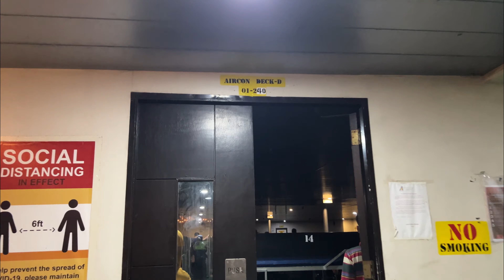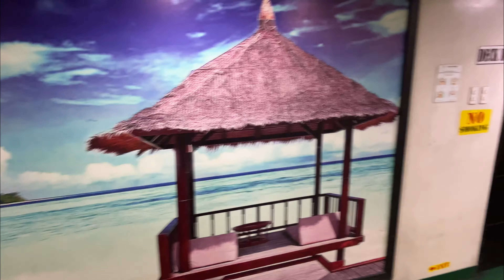Inside the Biggest Ferry Traveling Jolo - Zamboanga vice versa " MV ANTONIA" Aleson shipping lines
Hi guys, we will be touring this huge Ship so called Antonia. Amazing. Up next guys, we will be travelling again to different cities to do some walking tour. Enjoy